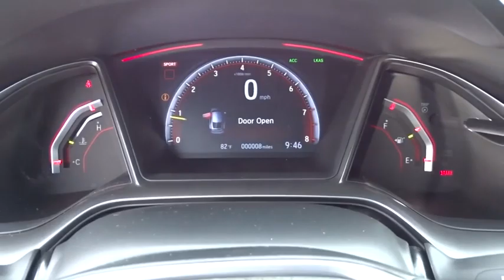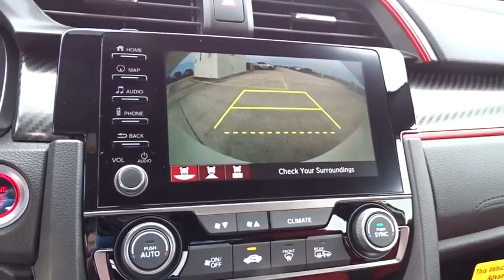2020 Honda Civic Type R Homestead, Miami, Kendall, Hialeah, South Dade, FL 62888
New 2020 Honda Civic Type R available in Homestead, Florida at Largo Honda. Servicing the Miami, Kendall, Hialeah, South Dade, FL area.
2020 Honda Civic Type R Touring - Stock#: 62888 - VIN#: SHHFK8G7XLU201124

Largo Honda
554 NE 1st Ave